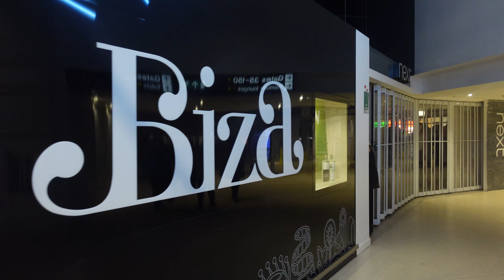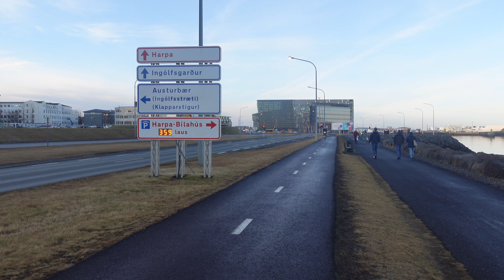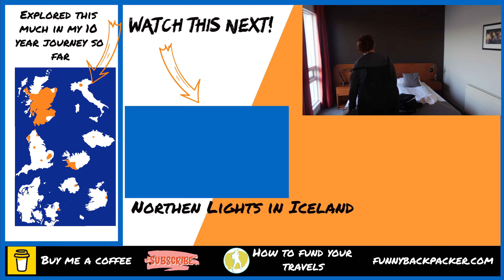Flying into Keflavik: A Stunning First Look at Reykjavik, Iceland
After Travelling from Edinburgh to Manchester to save money on an Iceland Trip. I show you the amazing trip from Manchester Airport to Reykjavik In Iceland.

The video starts in The Premier Inn Manchester with a cold dinner and ends in the beautiful FossHotel Baron

Who Vloged This:
Want to travel the world? Well, I am and  I'm telling you exactly how I do it. Each video you see and all the locations you see are filmed by me Sean Brett (Funny Backpacker) In my 10-year mission of travelling the world.

I started out broke, but I found ways to fund my trips which I show you along this journey.

How was this Filmed:
This was filmed using a Sony ZV-1 Camera in 4k 30fps to give you the best look at travel and more importantly my face. DJI Mini 2 drone 4k for the best views of the scenery for that cinematic feel

Read my Diary for the most updated info on the Funny Backpacker

Read my list of places visited since my 10-year journey started for Inspiration

You’re not subscribed but you're spending your time reading my description, you need to sort out your priorities. (just click the subscribe button and click the 🔔 bell icon to be notified when I come out with a new video!!!)

Saying this watching more videos, and reading more articles helps too and thanks for the support so far - See the links on my Channel Page and Website!

For you guys that want me to help plan an awesome trip around Scotland for you check out my Fiverr Profile, which contains loads of stuff for travel and creating content online

0:00 Introduction
0:30 How we Saved money, packed and Info about Iceland
5:26 How to get the best price flights and accommodation in Iceland?
3:01 How do you travel on a budget In Iceland?
5:06 Twilight Bag Drop Manchester Airport
6:47 Premier Inn Manchester Airport M56 J6 Runger Lane North Hotel
9:29 Manchester Airport
11:39 Keflavik Airport
12:34 First Look at Reykjavik
13:50 Hallgrímskirkja Lookout Point
14:33 Emilie And The Cool kids
15:33 Using Hopps at the Sun Voyager
16:40 FossHotel Baron